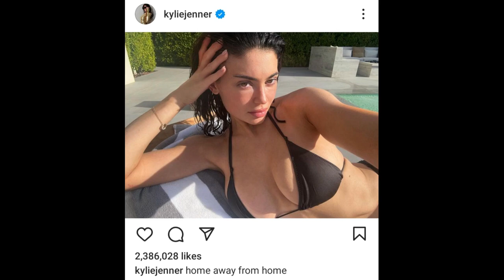kylie Jenner Showcases TONED Body By The Pool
Kylie Jenner appeared in a black string bikini while promoting a vegan leather outfit from her Khy line over the weekend.

Space Heater Indoor